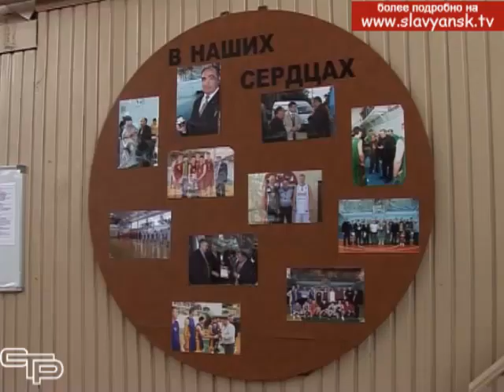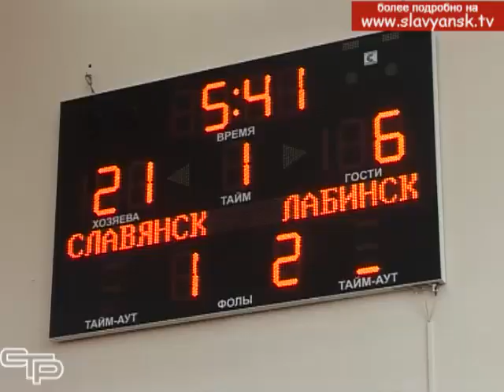Славянская команда победила в краевом турнире по баскетболу среди мужских команд ветеранов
Баскетбол – великолепная игра, которая доступна для спортсменов всех возрастов. Ветераны баскетбола сохраняют активность и сражаются за победу в каждом матче. Они по-прежнему получают огромное удовольствие от игры и радуют своим мастерством болельщиков.  В этом мог убедиться каждый, кто побывал на краевом турнире по баскетболу среди мужских команд  ветеранов.